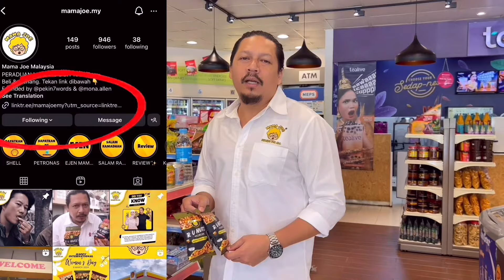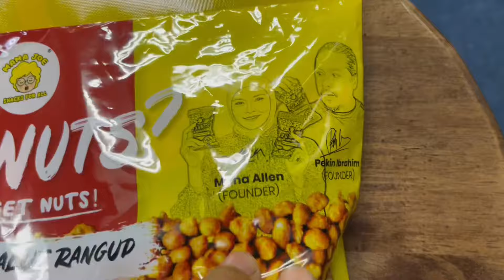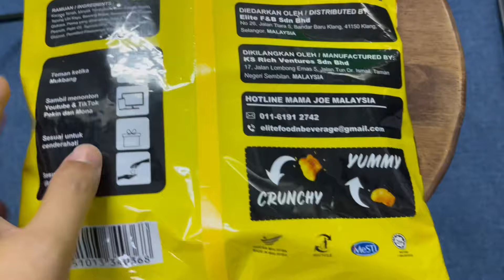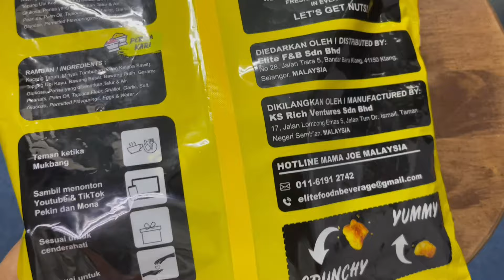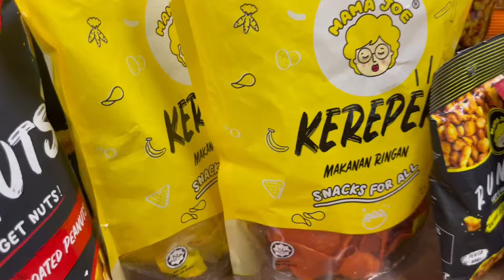PENGUMUMAN PENTING !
Support geng MAMA JOE !